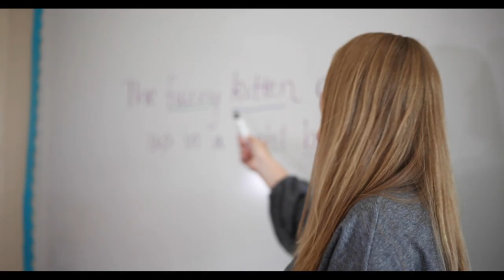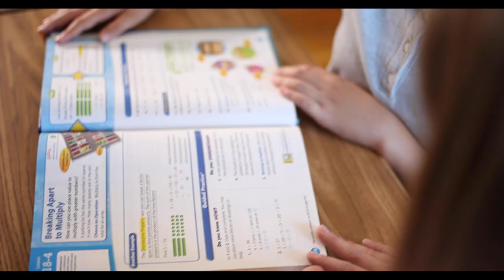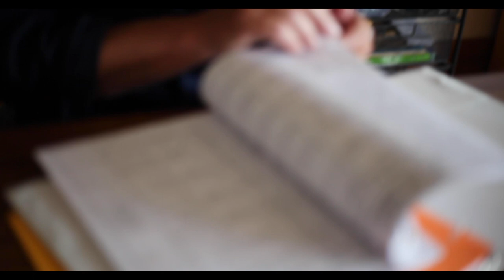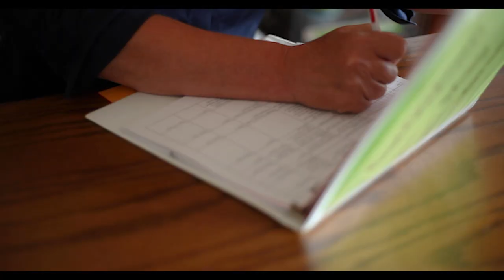Stella Maris Academy: Our mission is what sets us apart.